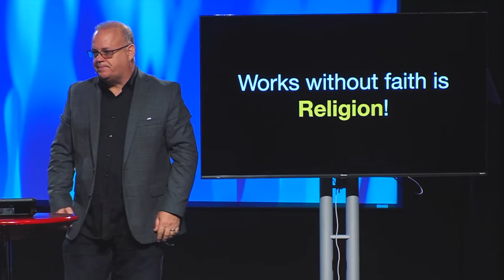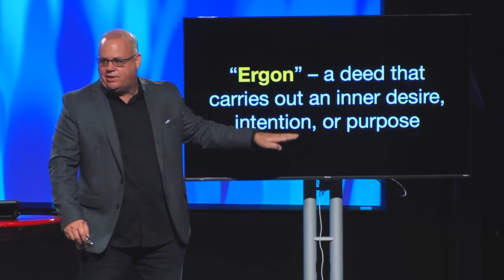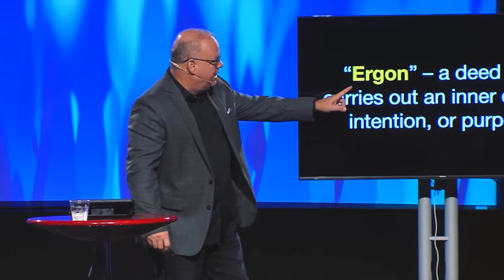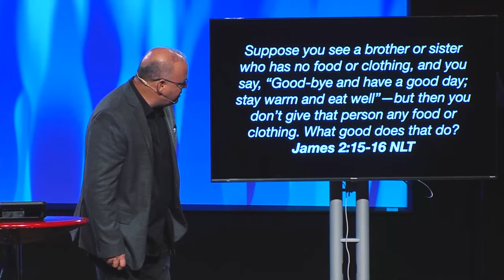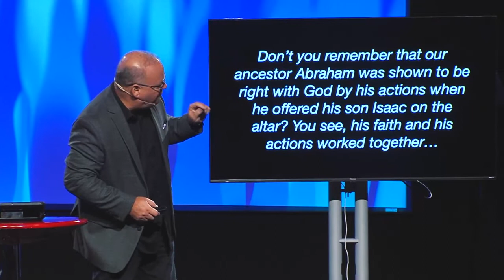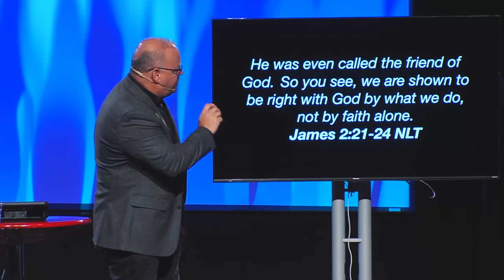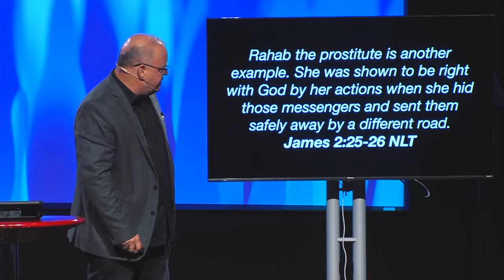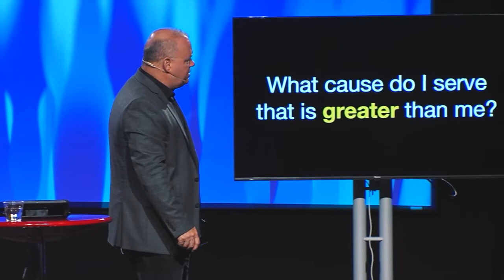Just James Part V | Fatih That Works | Pastor Barry Smith | GC Church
Works without faith is religion and Faith without works is rebellion!

We invite you to join us in "Faith That Works" as Pastor Barry continues in our Just James Summer Sermon Series

🆕 If you are new here, we want to welcome you to Generation Changers Church! To get connected with our ONLINE family, text "ONLINE" to 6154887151 or if you are near and wanting to schedule a campus visit, head over

Just James Part V | Faith That Works | Pastor Barry Smith | GC Church